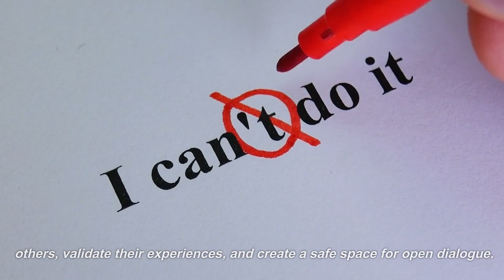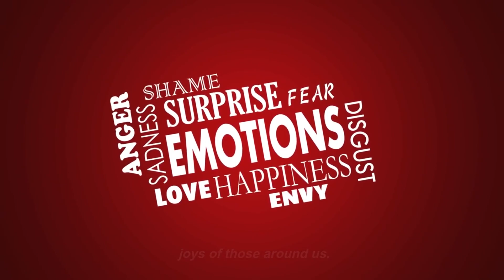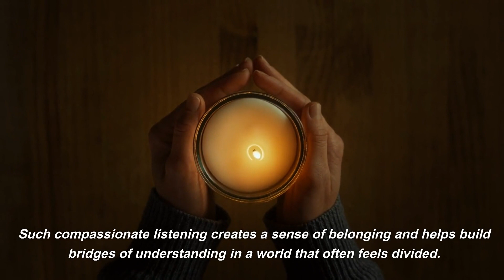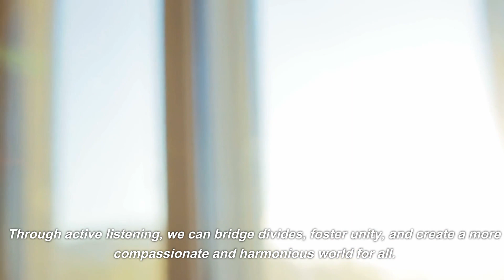The Power of Active Listening | Crack the Code to Communication Mastery | Game-Changing Technique!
In a world where quick responses often take precedence over true understanding, it's time to delve into "The Power of Active Listening | Crack the Code to Communication Mastery | Game-Changing Technique!." 🎧🌍

Join us in this thought-provoking video as we explore the profound impact of genuine and active listening in today's fast-paced, opinion-driven society. In an age of constant distractions, cultivating the skill of truly hearing others has become a rare and invaluable commodity.

In this video, we delve into:

🤝 **Cultivating Meaningful Connections:** Discover how listening with the intention to understand goes beyond surface-level conversations. It's about empathizing, validating experiences, and creating a safe space for genuine dialogue. Learn how active listening can strengthen relationships and foster trust.

🌟 **Opening Doors to New Perspectives:** See how prioritizing understanding over immediate rebuttal allows you to step outside your own biases. Gain insights into the power of diverse perspectives and how they contribute to intellectual growth and creative problem-solving.

🌸 **Enhancing Empathy and Compassion:** Dive into the world of compassionate listening, where you can truly grasp the emotions and experiences of those around you. Find out how empathy bridges gaps and creates a sense of belonging in our divided world.

🗣️ **Strengthening Communication:** Effective communication thrives on active listening. Discover how understanding others deeply enhances your ability to communicate your thoughts and perspectives more effectively and meaningfully.

🤝 **Resolving Conflicts and Building Trust:** Learn how active listening serves as a potent tool for conflict resolution and trust-building. Explore how laying aside the need to respond immediately paves the way for open dialogue and mutual respect.

As we wrap up, let's remember that the true essence of communication lies in our capacity to genuinely hear and understand one another. By becoming active listeners, we can bridge divides, nurture unity, and contribute to a more compassionate and harmonious world. 🎉📢